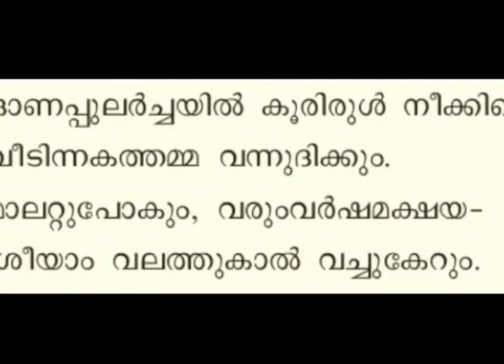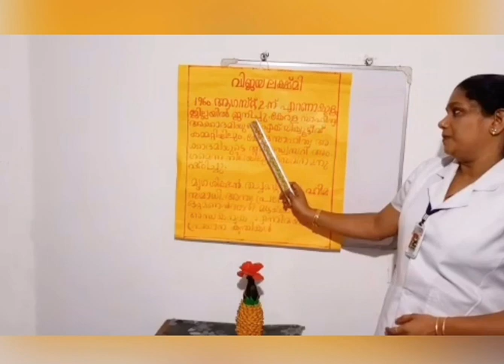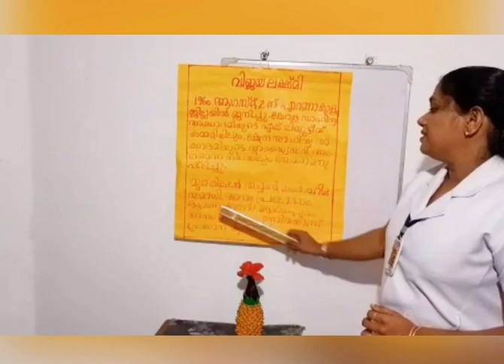STD VIII MALAYALAM